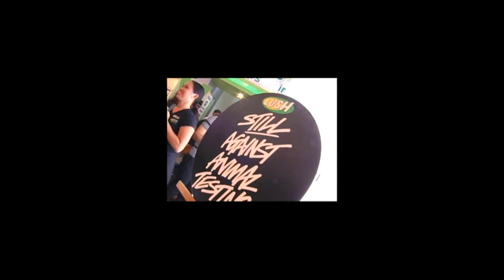Lush Gorilla Perfumes Launch @ Glorietta feat. Tuca Tuca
Hosted by Bianca Valerio, Lush Philippines launches its newest line of scents - the Gorilla Perfumes, at Glorietta.

The Tuca tuca is an Italian song which inspired one of the flagship scents of the Gorilla perfume Line.